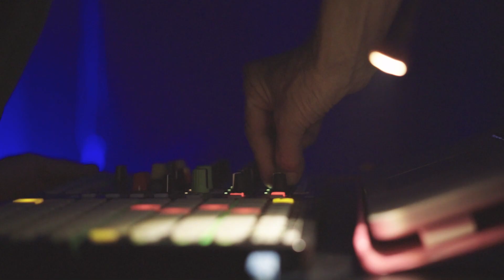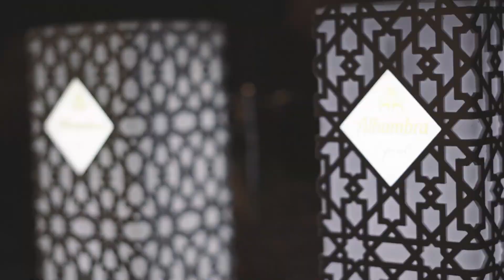INTRAMURS atòpic 2018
Resumen edición 2018 Valencia
Audiovisual realizado por @Muchochillychuchos